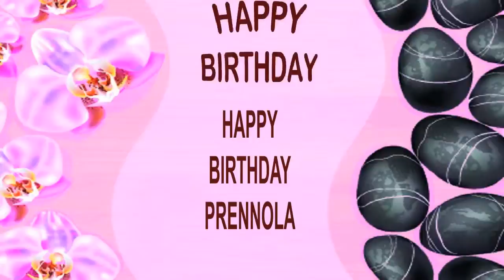Prennola SPA - Happy Birthday